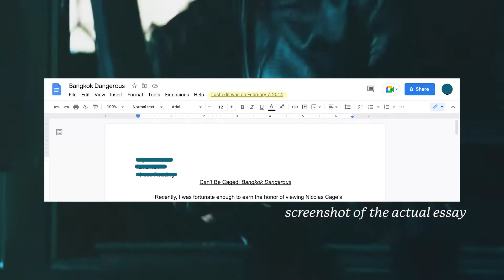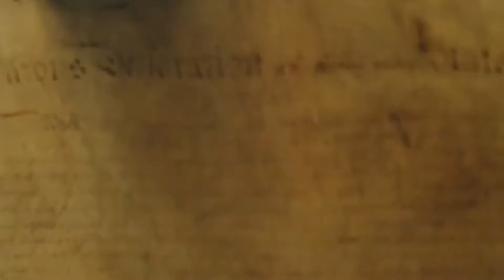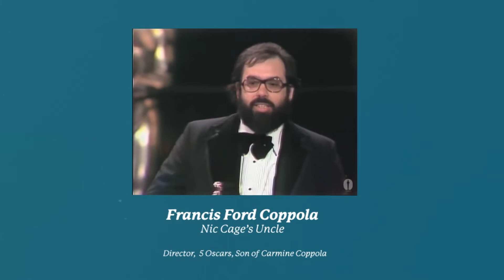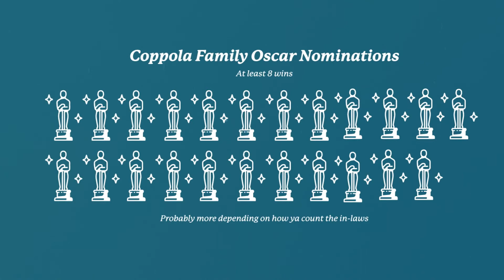Nic Cage's career can't die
Trying to understand Nic Cage is like water trying to touch the ocean. Cage is an enigma that's almost separate from the man, the myth of his career is well established internet lore. The eternal question of is he ggood, bad or neither? I think that the answer doesn't matter, the pursuit is the point.

Niche Nonsense is a video essay channel that takes nonsense seriously and explores cultural absurdity.
Nicolas Cage's career spans decades of hits, b-movies, blockbusters and flops including National Treasure, Pig, Leaving Las Vegas, Face/Off, Raising Arizona, The Unbearable Weight of Massive Talent, and countless more.